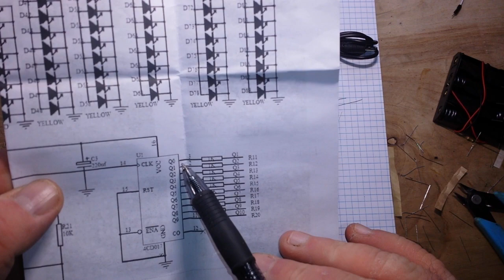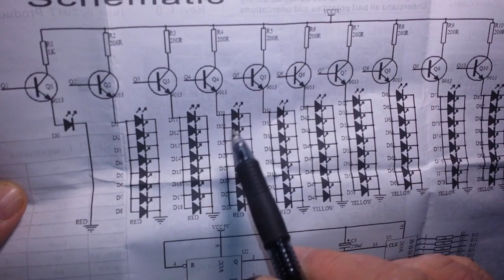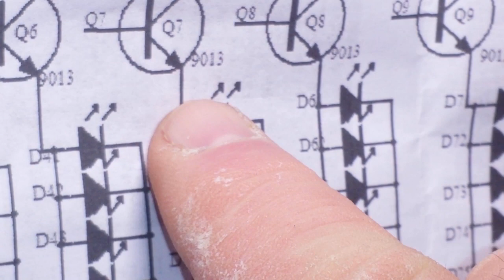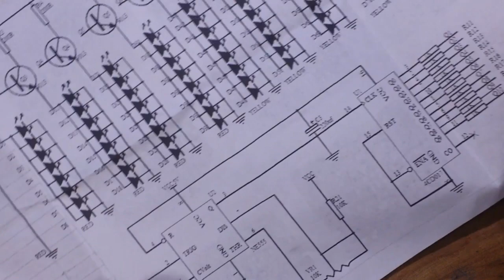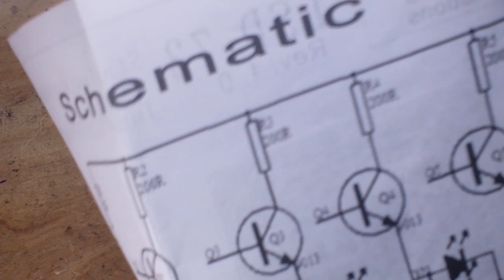Starlight Water Kit build with circuit explanation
FAQ:
Experience: United States Navy STS, Bayer Intnl Process Engineer, C.C.A.C AP of EE
Current: Retired
Health: BAD (Congestive Heart Failure)
Hobbies: Electronics, flying, amateur radio, music (classic rock)